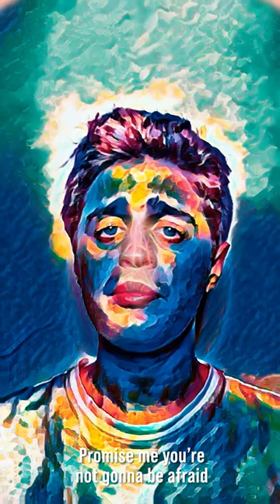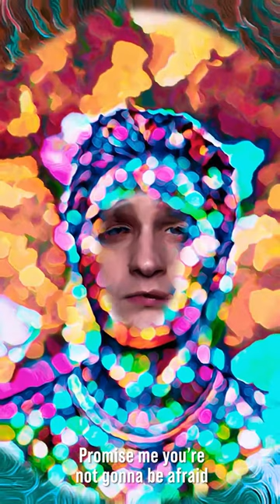Ambient MOKKA, Infraction Leaving Home Sad Relax No Copyright Music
Crypto wallet register and get 10 dollar for register

Remond Reichwein
Netherlands